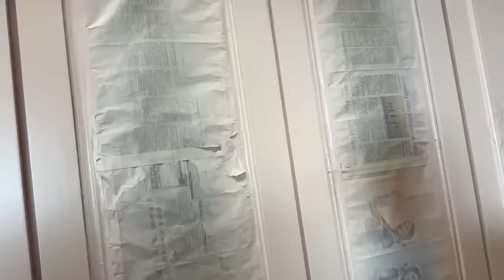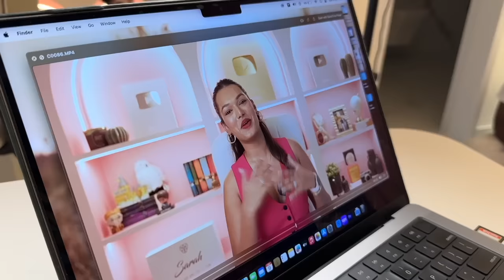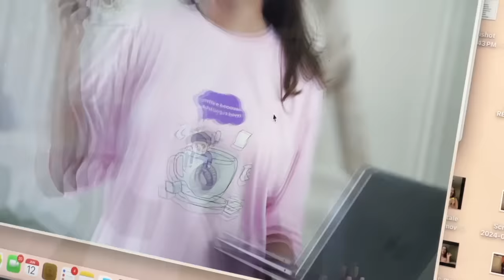*LAST* Moving Episode! ​⁠@mandalshalini FINALLY Came Home & we started REPAIRS! Sarah Squad Home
Hey you!

🤍 PRODUCT LINKS:
Impulse Coffees Coffee because Adulting is hard t-shirt

🤍REFERENCE:
Painter- Amarnath Nishad- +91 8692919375

Dr. Sheths: SARAH20
Plum: SARAH15
Mars Cosmetics: SARAH
Limese Connect: SARAH10
Earth Rhythms: SARAHS
Suganda: SARAH
Eclat: SARAH20
YBP Cosmetics: SARAH10
Qurez: SARAH
Dot&Key: SARAH10
Carmesi: SARAH

🤍 WHAT I'M WEARING:
Top:
Lipstick:
Nailpolish:

XOXO -S